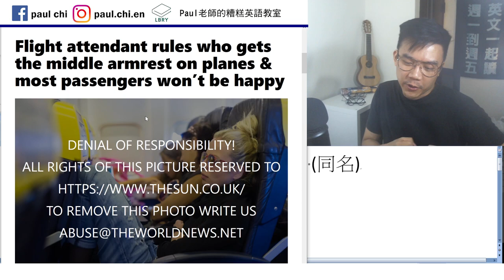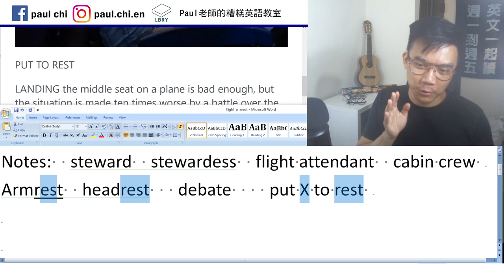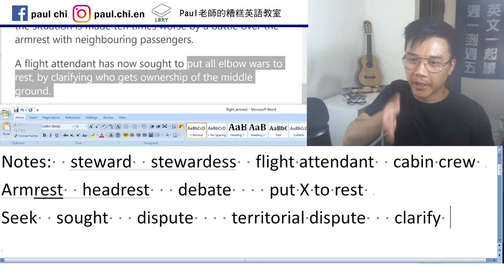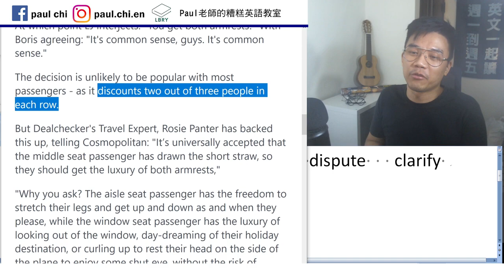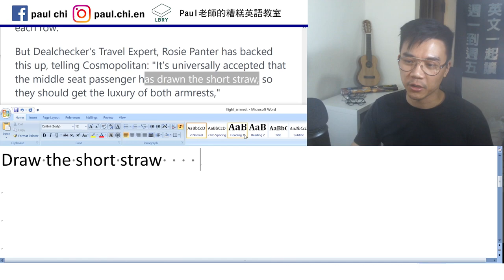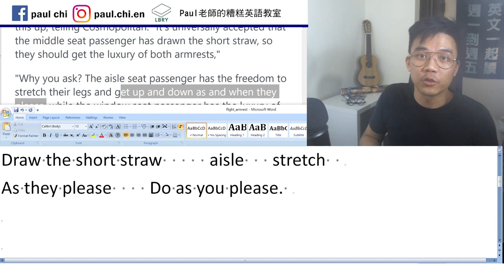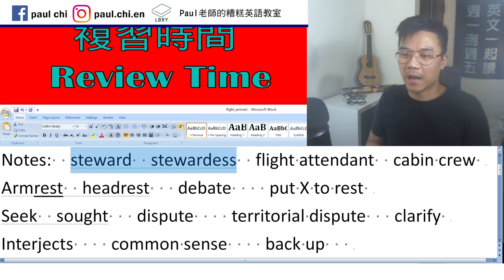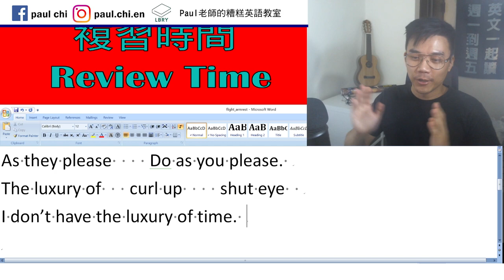【免費英文課 episode 278】飛機上的座位扶手 (armrest) 歸誰？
Notes:  steward  stewardess  flight attendant  cabin crew
Armrest  headrest   debate    put X to rest
Seek  sought   dispute    territorial dispute   clarify
Interjects    common sense    back up
Draw the short straw     aisle   stretch
As they please    Do as you please.
The luxury of   curl up    shut eye
I don’t have the luxury of time.

LBRY: Paul老師的糟糕英語教室